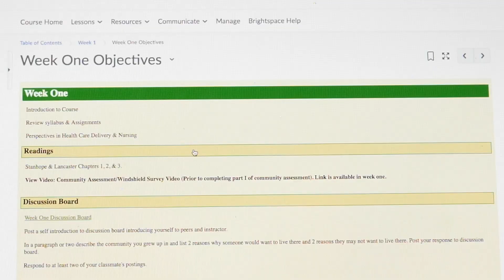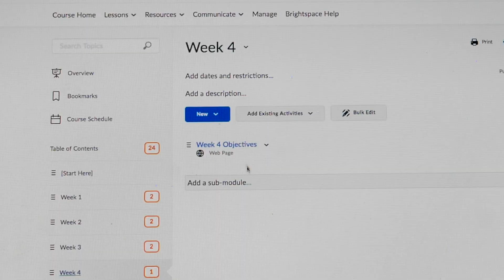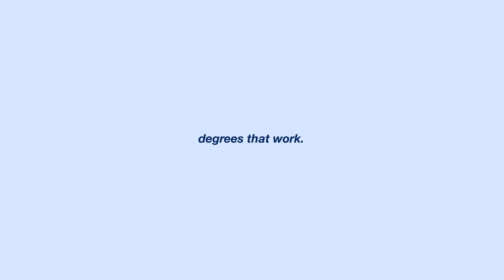RN to BSN Degree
There is a nationwide push for 80 percent of RNs to have their bachelor's degree by 2020. Pennsylvania College of Technology is helping to meet that challenge with its online BSN degree, designed for the working nurse. Thanks to an eight-week class schedule, full-time BSN students can complete the program in a year. Penn College nursing alumni receive a 38- percent tuition discount when they enroll in the program, and out-of-state students pay the in-state tuition rate. The Penn College BSN degree is explored with the help of Valerie Myers, assistant dean of nursing at Penn College; Amanda Raymond, a nurse educator at UPMC Susquehanna and current BSN student; Lori Beucler, vice president and chief nursing officer at UPMC Susquehanna; and Terri Bickert, vice president of nursing education at Geisinger Health System.